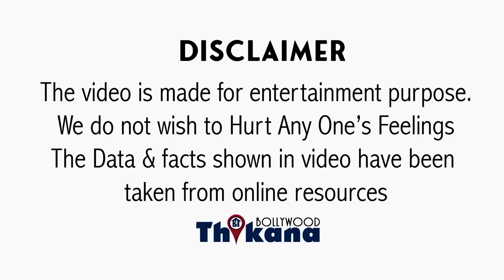Welcome के Balu & Gadar के Gul khan Talented Mushtaq Khan का EXCLUSIVE Interview।